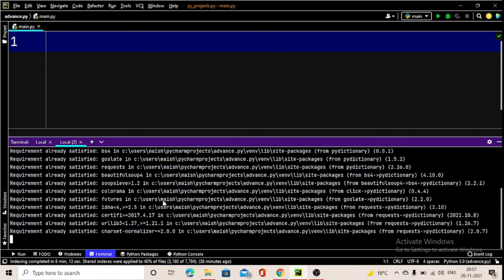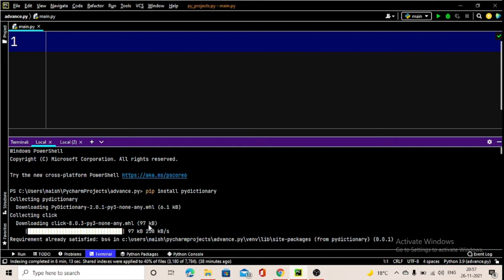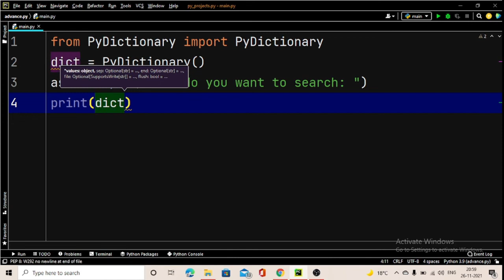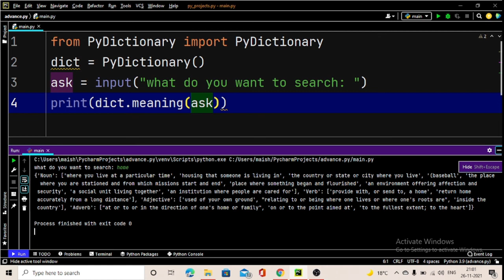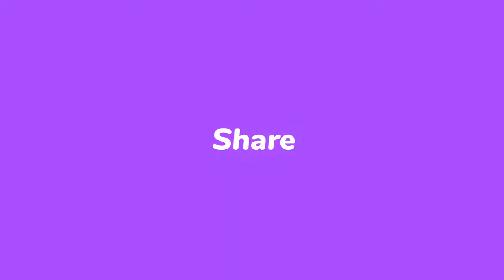Create Your Own Dictionary Using Python || Python Tutorial in Hindi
Create Your Own Dictionary Using Python
In this tutorial, I have discussed about how to create your own dictionary using Python ( step by step ), we will use PyDictionary module to do the same. This is only 4 lines of Python code in which we can easily make our own dictionary.